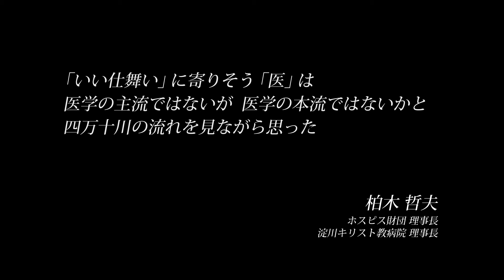映画『四万十 いのちの仕舞い』予告編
配給：ディンギーズ
地域からの支援・ロケ地：高知県四万十市
予告編配信の使用許諾権：地ムービー